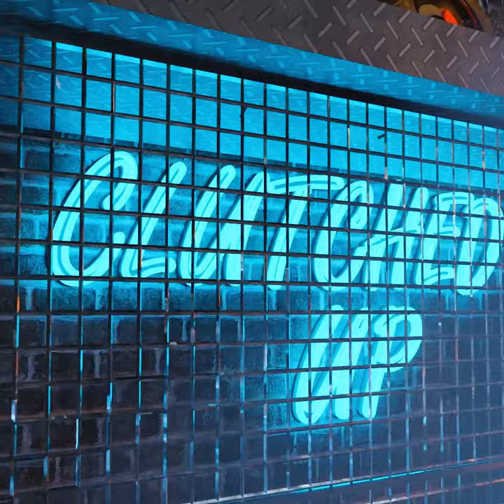Clutched Up - BBB x WHYOU x Alpha's World (Official Visualizer)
BBB Gang presenting you the Official Visualizer of the track 'Clutched Up' available for everyone to Listen on all streaming platforms

"Clutched Up" signifies being ready for whatever life brings to you.
Sometimes life's unfair but we survive. All three artists on the track beautifully depict their POV of being clutched up in life and being ready for whatever's ahead.

"Clutched Up"  is a certified banger and a loop material for sure.

Creative Direction by BBB
Written & performed by - BBB & WHYOU & Alpha's World
Music produced by - skybxrn
Mixed mastered by - Wamp
Visualizer by -  Samprada & Maanavi & Uday